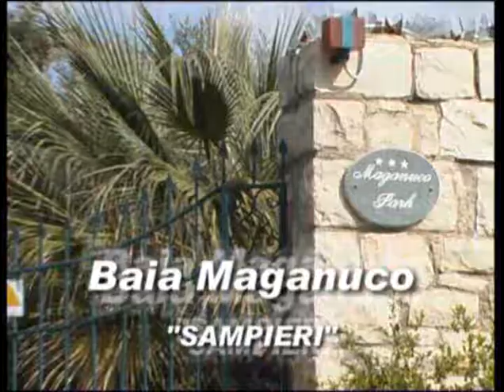EAT SICILIAN CARTOCCIO AL SARAGO course in Italian cuisine.